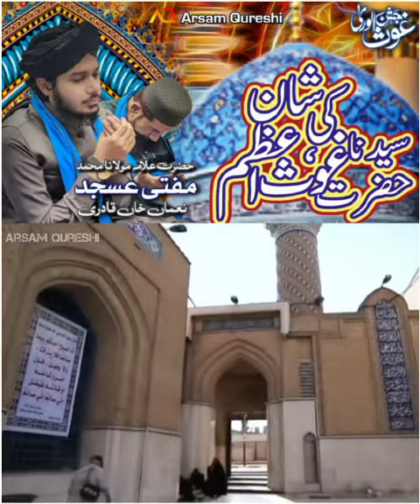Hazrat Ghos e Azam k bachpan ki karamat سیدنا غوثِ اعظم کے بچپن کا واقعہ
THIS IS THE OFFICAL YOUTUBE CHANNEL OF ALLAMA ASJAD NOUMAN QADRI NOORI SAHAB FROM WHERE YOU CAN LISTEN LATEST ISLAMIC SPEECHES AND M.A URDU LECTURES.

Relatives also.

IF YOU WILL DO THIS, WE WILL SURELY CLAIM A COPYRIGHT FOR EVERY ILLEGAL UPLOADING.